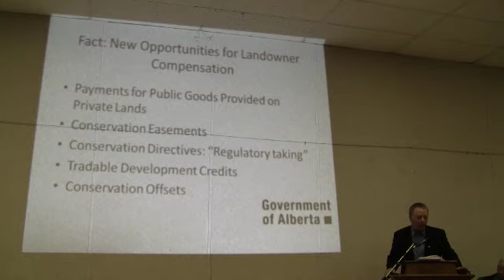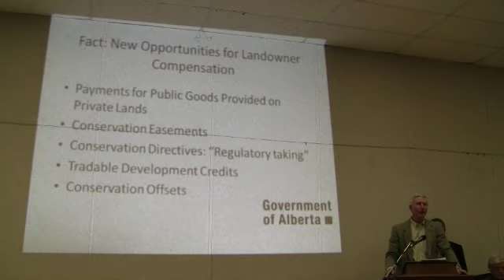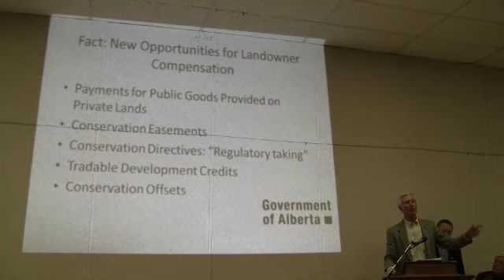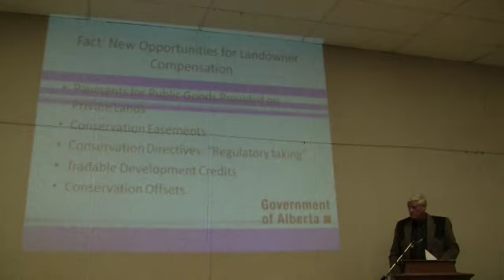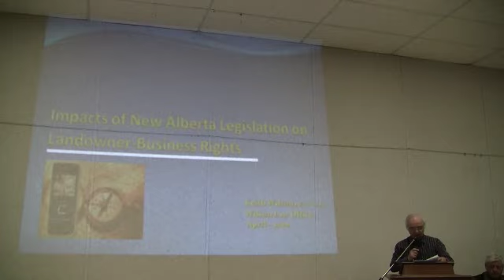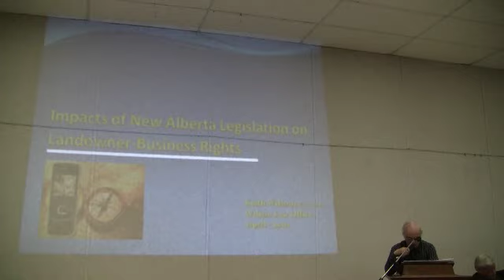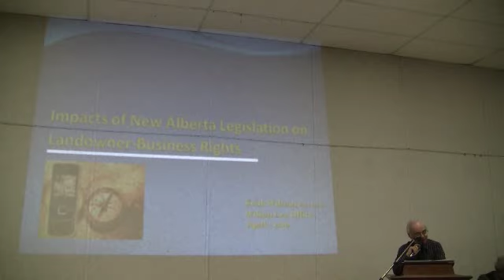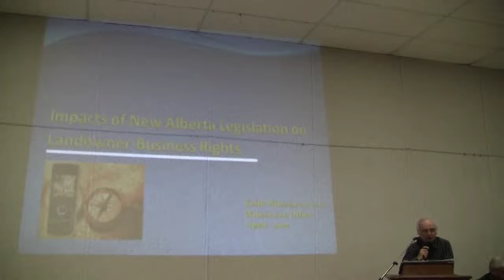Eckville-Keith Wilson debates Morton and Berger(4/10)